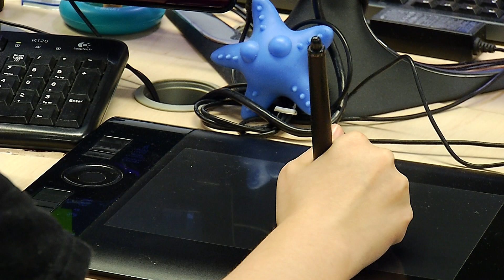El primer estudio de animación en recibir incentivo - Telemedellín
Hace 15 años, se fundó Pipeline Studios, una casa de animación en Medellín que ha creado productos como Los Bagardigan y Hotel Transilvania la serie, y hoy se convierte en tener el primer proyecto de animación que se ganó el Fondo Fílmico Colombia de Proimágenes